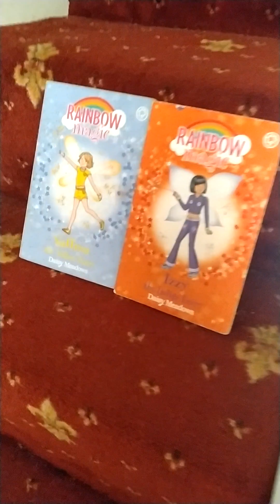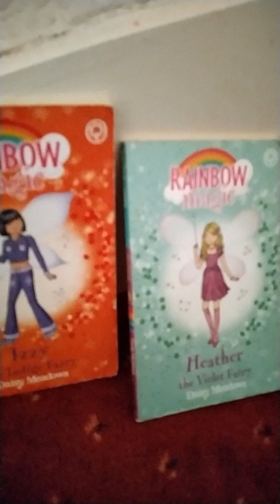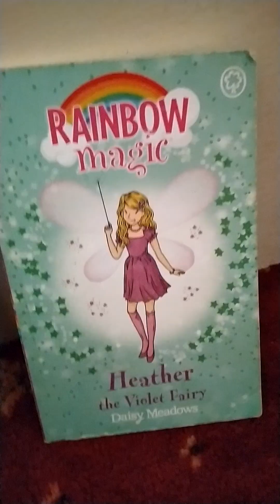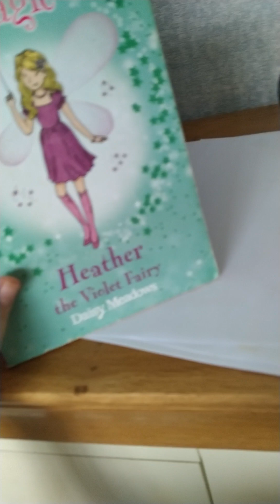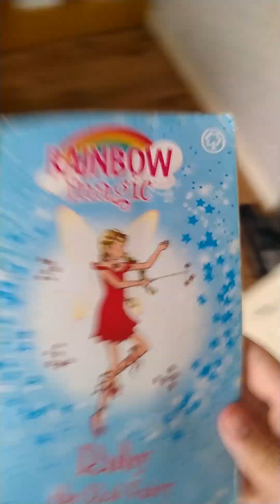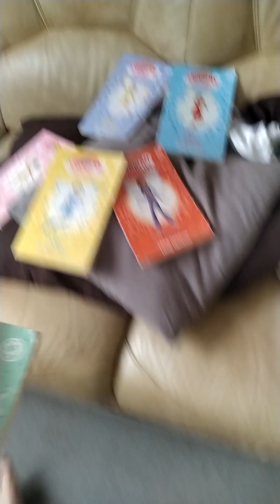rainbow magic songs to cook to